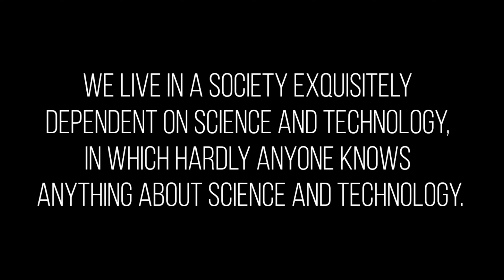Facts about Universe in tamil 🤨| Aravindan explained|Scific sinora